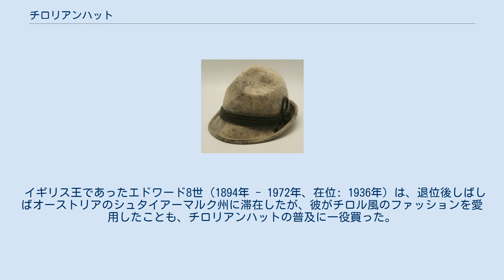チロリアンハット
チロリアンハット チロリアンハット（英: Tyrolean hat, 独: Tirolerhut）は、帽子の一種。
アルプス山脈東部のチロル地方に由来する。
 日本では、「チロルハット」、「チロル帽」とも呼ばれる。
英語ではバヴァリアン・ハット（Bavarian hat）やアルペン・ハット（Alpine hat）といった表現も用いられる。
 民族衣装としてのチロリアンハット。
各地から集まったチロル猟兵 (Standschützen) が、それぞれの地元の衣装を身に着けている。
左から右へ、ボーツェン（南チロル）、リエンツ（東チロル）、Abfaltersbach（東チロル）、カルテルン（南チロル）、イェネージエン（南チロル。指揮官の服装）。
 パーティグッズとして簡略化された「チロリアンハット」 一般にフェルト製で、ブリム（つば）が狭く、後ろを折り上げた形で、クラウン（山）の立ち際に飾り紐が巻かれるのが特徴である。
クラウンの横に羽根飾りが付けられることもある。
 クラウン横の飾りは、花飾りや「ブラシ」であることもある。
「ブラシ」は伝統的にシャモア（ヤギの一種）の尾から作られるガムスバート (Gamsbart) と呼ばれるもので、これに羽毛が組み合わされた。
帽子の素材としてはフェルトのほかにツイードが用いられ、またコーデュロイやニット、ポリエステル製のものもある。
 チロリアンハットには多様なバリエーションがある。
チロリアンハットの典型とされるものは北チロル（オーストリア・チロル州）のツィラータール（シュヴァーツ郡）のものである。
緑色のフェルトで作られ、山の部分は一点にすぼまる形状をしており、つばは手の幅ほどの狭さである。
 男女ともに用いられ、おもに登山用の帽子として愛用される。
カジュアル用であり、礼服には用いられない。
 19世紀から20世紀にかけて、チロル地方の人々の民族衣装（トラクト、Tracht）は一定程度の統一性を見せるようになった。
チロル地方の村々では帽子の形状の多様性が1820年代ないし30年代から現在に至るまで生き残っている。
北チロルの帽子の背は高く、つばは狭い。
一方、南チロルのワイン地帯ではつば広で背の低い帽子が着用されている。
 チロリアンハットは、観光面での「チロル文化のシンボル」としてイメージされるようになった。
こうしたイメージは、フォークソングのバンドが「地元の」服装を身にまとったことにも影響された。
1962年、ミュージシャンの Billy Mo は "Ich kauf’ mir lieber einen Tirolerhut"（チロリアンハットを買うのがいいよ） という曲を作り、伝統的ブラスバンドとチロリアンハットを結び付けた。
1965年には同じタイトルのコメディ映画がつくられている。
 イギリス王であったエドワード8世（1894年 - 1972年、在位: 1936年）は、退位後しばしばオーストリアのシュタイアーマルク州に滞在したが、彼がチロル風のファッションを愛用したことも、チロリアンハットの普及に一役買った。